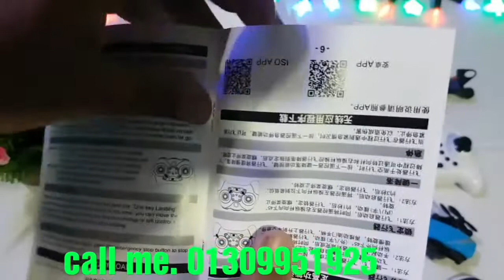পানির দামে ড্রোন কিনুন। Drone model. S9.24 ঘণ্টার মধ্যে ডেলিভারি। Bangla unboxing review